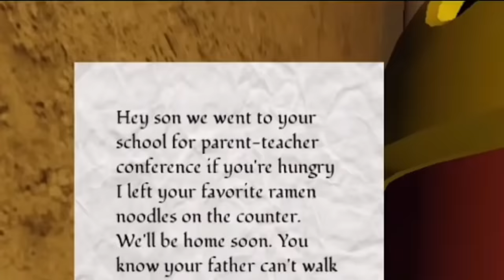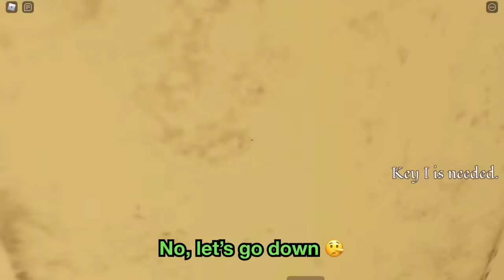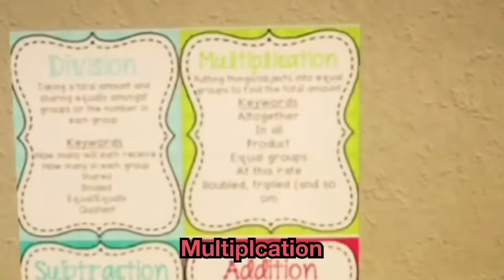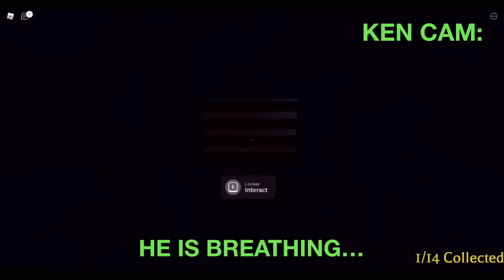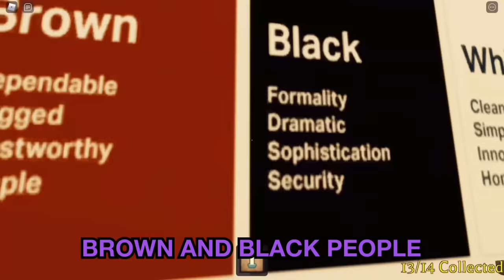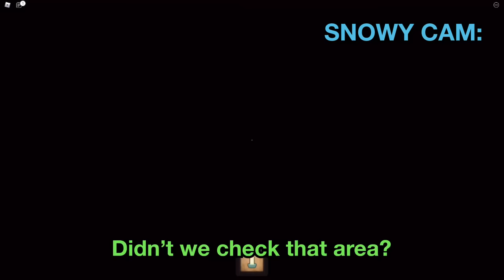Roblox The Mimic Chapter 4 Gameplay (1/2) [BOOK I]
EDITED BY: SNOWY
PROGRAM: CAPCUT, VIDEOSTAR

Roblox, The Mimic, Horror, Snowy, Nafarnia, Naf, Kenton, Ken, Vurity, Vur, Funny, Dark Corners, Alone in a Dark House, Firestone, Trench Maze, Witch Trials,